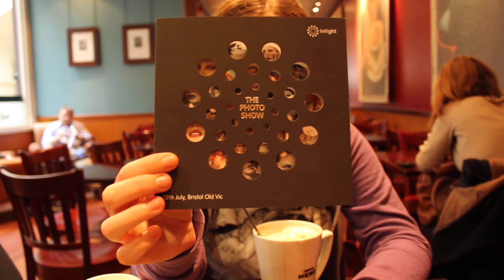Coffee with Lorna